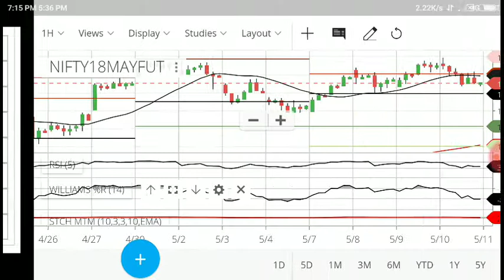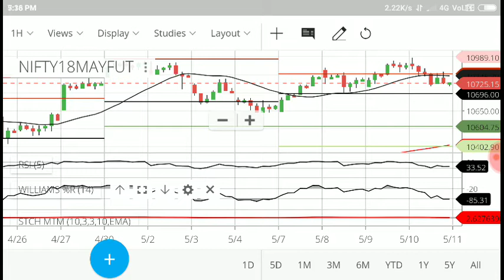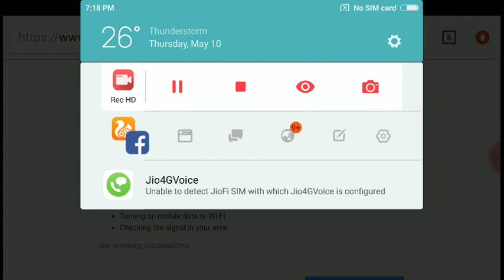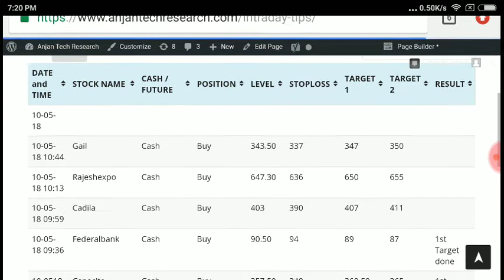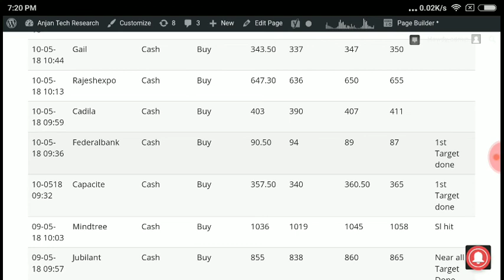Intraday tips nifty future entry level & target # Nifty outlook for tomorrow | in hindi | 11-05-18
greentipsnadvise channel
GREENTIPSNADVISECHANNEL